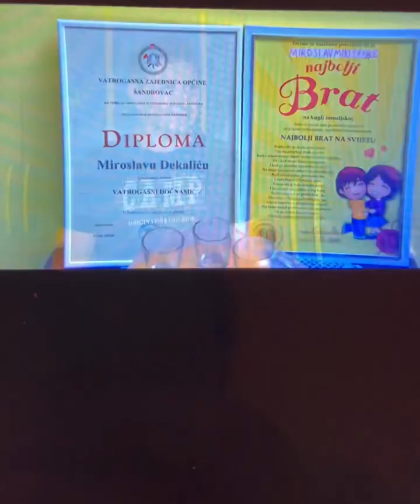Jasmina kod Miroslava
Ljubav je na selu Miroslav i Jasmina
Dragana i Perka